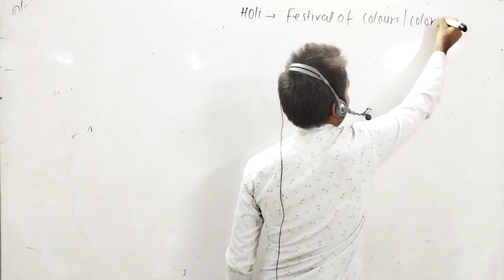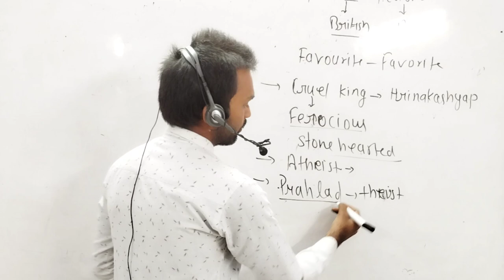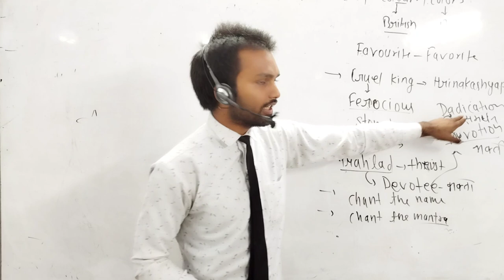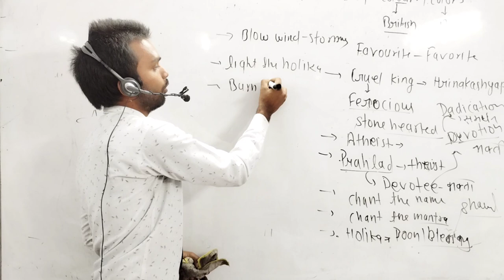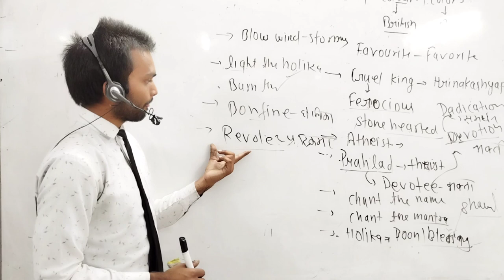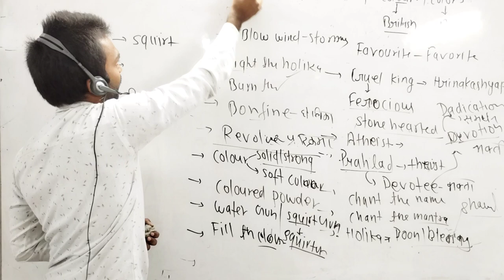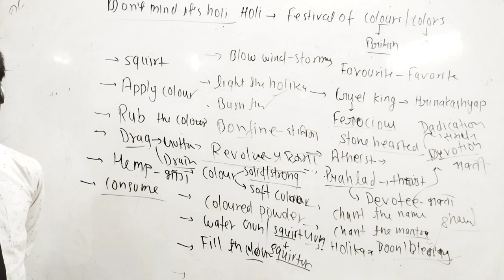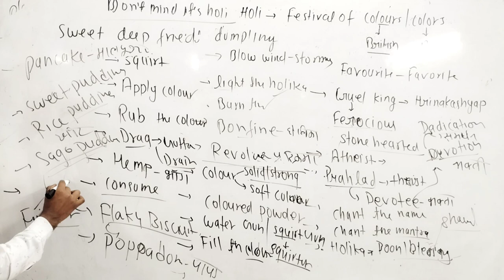होली क्यों मानते हैं? || Words Related to Holi || English Vocabulary Related to Holi?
Description: Step into the vibrant world of Ham Holi, a celebration steeped in tradition, color, and joy! In this captivating video, we delve deep into the origins and significance of Ham Holi, exploring the reasons behind its spirited festivities. From its historical roots to its modern-day revelries, join us on a cultural journey like no other.Learn about the sacred mythological tales that underpin the festival, from the triumph of good over evil to the arrival of spring's rejuvenating energy. Discover how communities come together to mark this occasion with fervor, uniting through laughter, music, and, of course, the iconic hues of powdered dyes.Witness firsthand the exuberant gatherings, where friends and families engage in playful battles of color, spreading laughter and cheer in every direction. Hear from participants as they share their personal experiences and cherished memories of Ham Holi celebrations, highlighting the festival's deep emotional resonance.Gain insight into the rituals and customs observed during Ham Holi, from the lighting of bonfires to the exchange of sweets and greetings. Explore the diversity of regional traditions, each adding its own unique flavor to the festivities.Join us as we celebrate the spirit of togetherness and inclusivity that defines Ham Holi, embracing diversity and spreading love in all its forms. Whether you're a seasoned reveler or a curious observer, this video promises to ignite your senses and leave you inspired by the magic of Ham Holi!Don't miss out on the opportunity to experience the enchantment of Ham Holi firsthand.